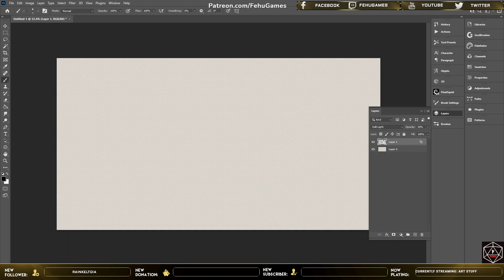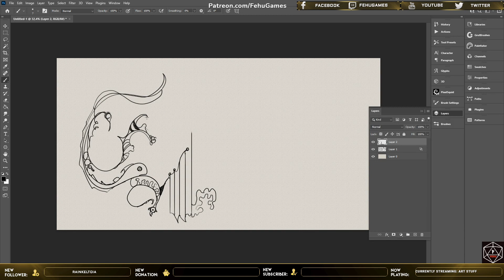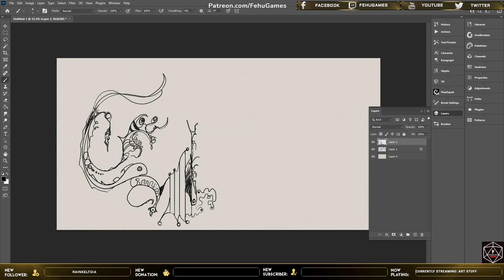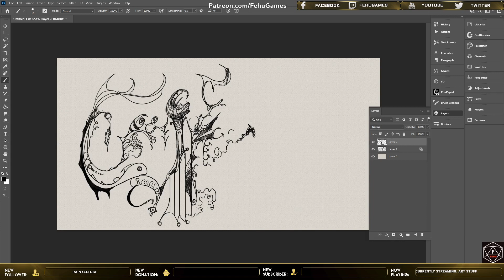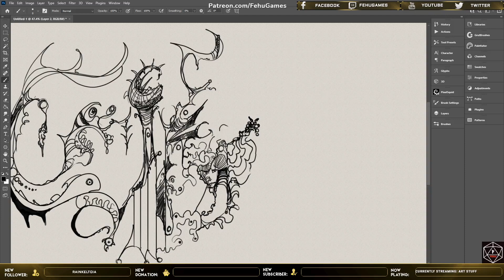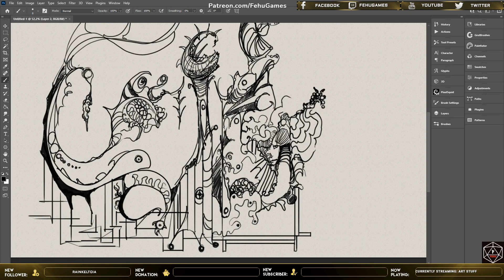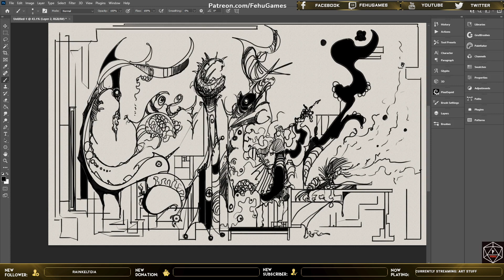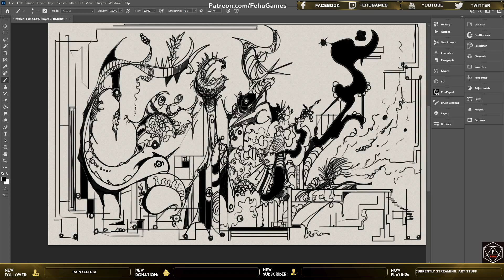Meditative Automatic Drawing - Real time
A practice in automatic drawing.

A meditation on drawing with nothing in mind and no target result.